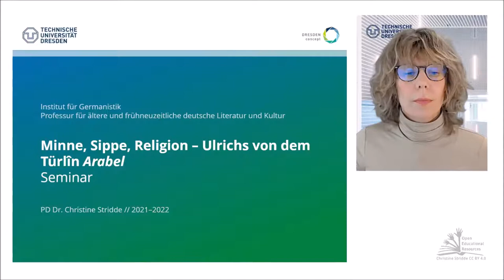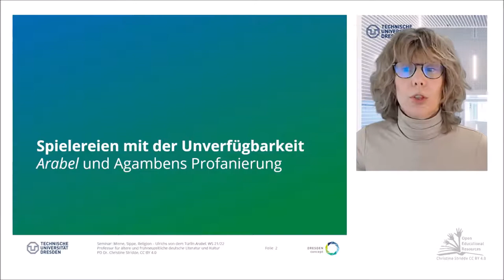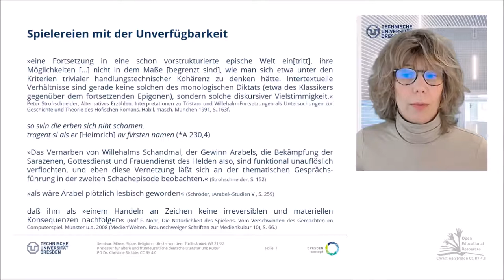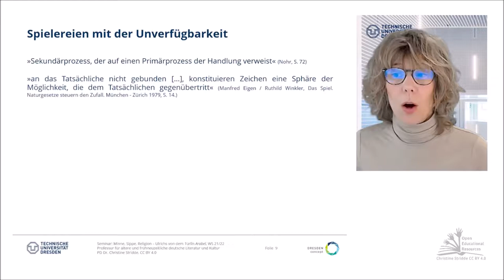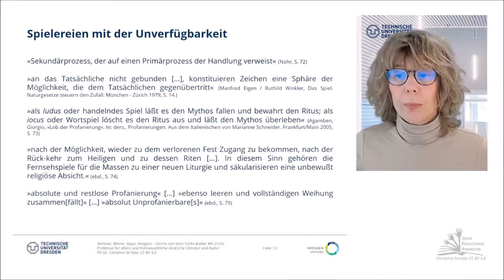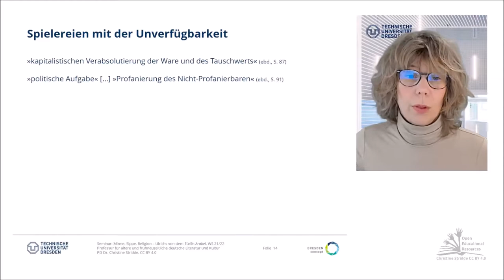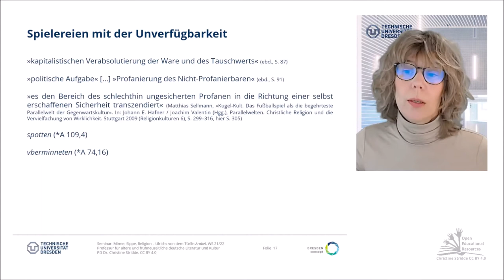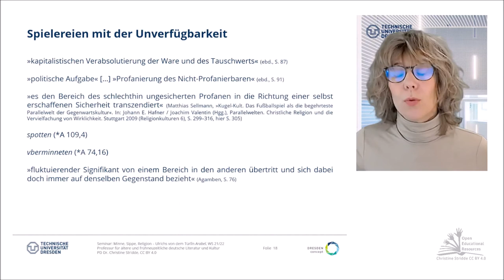07: Spielereien mit der Unverfügbarkeit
Seminar WS21/22 (TU-Dresden): "Minne, Sippe, Religion. Ulrichs von dem Türlîn Arabel"

Die vielen Wiederholungen von Ereignissen durch Figurenhandlungen und in Metadiegesen innerhalb der drei Romanteile von Ulrichs von dem Türlin Arabel und diese übergreifend kann man, wie Schröder das getan hat, nun insgesamt als »ungeschickt«  bezeichnen und als mangelndes Erzähltalent des Autors verbuchen.  Werner Schröder rechnet etwa die viermalige Erzählung von Willehalms Gefangennahme außerdem einer gewissen Selbstverliebtheit Ulrichs zu, da es sich dabei um von ihm erfundene Szenen handelt, ohne dabei aber auf die signifikanten Unterschiede in den Details zu achten, die Peter Strohschneider, als Methoden gezielter »Selektion, Variation und Extension« analysiert. Ulrich hätte aus »Selbstverliebtheit« viel öfter Grund gehabt Szenen zu wiederholen, da schließlich die Erfindung des Gros des Erzählten auf sein Konto geht. Man kann sie aber auch, wie man das für weniger stiefmütterlich behandelte mittelalterliche Texte tut,  in ihrem wesentlich struktur- und sinngebenden Eigensinn und als wesentliche »Möglichkeiten intratextueller Kontrastierung«  zwischen wiederholten Handlungsteilen einerseits und der Figuren- und auktorialer Erzählerrede andererseits wahrnehmen. Man sollte schon deshalb dazu angehalten sein, weil die eigentlichen Adressaten von Figurenrede und -handeln in jedem Fall zwar die Rezipienten der Arabel sind, sich das intratextuelle Publikum zwischen dem Ort des exile und des return aber vollkommen ändert. [...]

Literatur:

Giorgio Agamben, »Lob der Profanierung«. In: ders., Profanierungen. Aus dem Italienischen von Marianne Schneider. Frankfurt/Main 2005, S. 70–91.